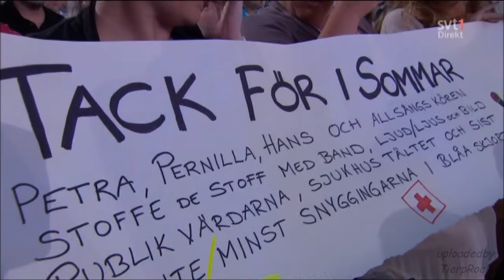Petra Marklund - Music non Stop av KENT (cover) @ Allsång på Skansen, Stockholm, Sweden 2015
(Se gärna mina andra videos - länk, Lyrics below)
""Jag behövde en hundradels sekund
 Nu när jag tagit beslutet är jag lugn
 Visioner i mitt huvud när du ler
 Jag har hittat nånting vackert,
 vännen, ser du vad jag ser?
 Jag är nästan som du

Och du är som jag när du dansar
 Har aldrig träffat nån som du
 Du är som jag när vi dansar
 Musik non stop till slut

Jag sa upp mig för att fånga lite sol
 och jag flyttade mitt skrivbord och min stol
 till nattgaraget under vårat hus
 När jag sluter mina ögon ser jag ljuset

Så det tog mig en hundradels sekund
 Jag har rest tillbaks i tiden, blivit ung

(Dansare från BASE23 Stockholm Dance Academy)